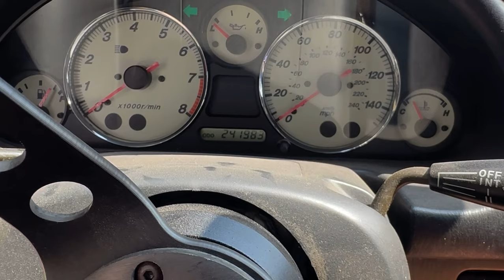Sinister Bash 2024 Burned Miata Drifting! Evergreen Raceway